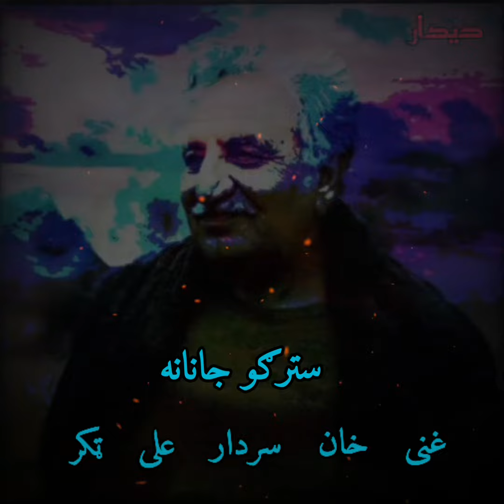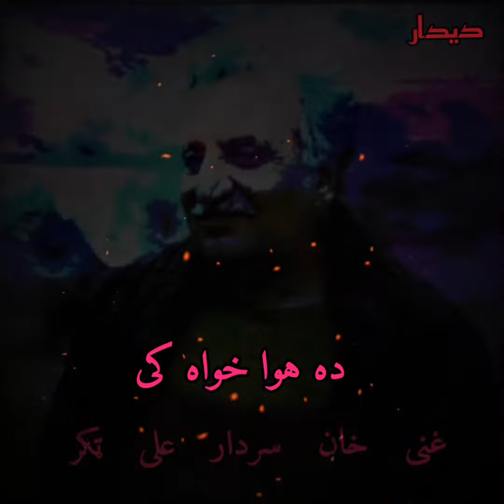GHANI_KHAN_SARDAR_ALI_TAKKAR (HESAB_KETAB) NAZAM_DA QESMAT_AW_DA_TAQDER_DE_SA QANOON_LARA_GODAR_SHTA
DA QESMAT AW DA TAQDER DE SA QANOON LARA GODAR SHTA DA ZWANAI ORR TA ME OLEEY BYA WAY WA SWAZEDE WALE...